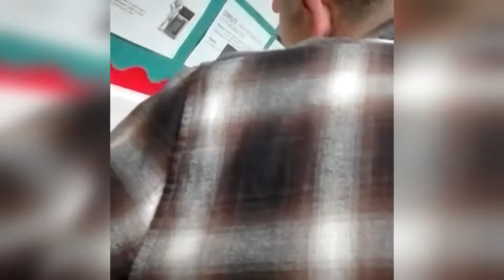A Brave Boy Headshave In School By Teacher For Hair Donation